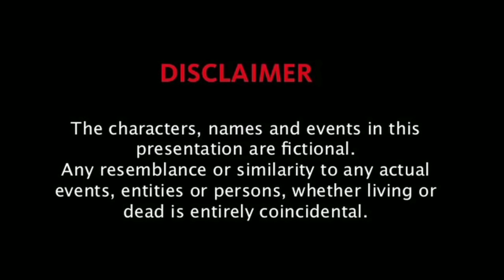My Naive Dragon Wife || A Wangxian Fanfiction || Hindi Explanation Part - 11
Hello Everyone! 🙋‍♀️

Please enjoy the video and share you comments with me... 🥰🥰🥰

NOTE: All the pics, pic arts and background music used in this video are taken from Google search.